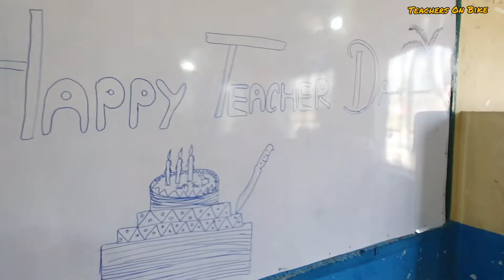Salam Teachers Day Celebration 5 Oct | Govt High School 19SB Sargodha | Teachers On Bike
Teachers' Day is a special day for the appreciation of teachers, and may include celebrations to honor them for their special contributions in a particular field area, or the community tone in education. This is the primary reason why countries celebrate this day on different dates, unlike many other International Days. For example, Argentina has commemorated Domingo Faustino Sarmiento's death on 11 September as Teachers' Day since 1915.[1] In India the birthday of the second president Sarvepalli Radhakrishnan, 5 September, is celebrated as Teachers' Day since 1962,[2] while Guru Purnima has been traditionally observed as a day to worship teachers/gurus by Hindus.[3] Many countries celebrate their Teachers' Day on 5 October in conjunction with World Teachers' Day, which was established by UNESCO in 1994.[4]